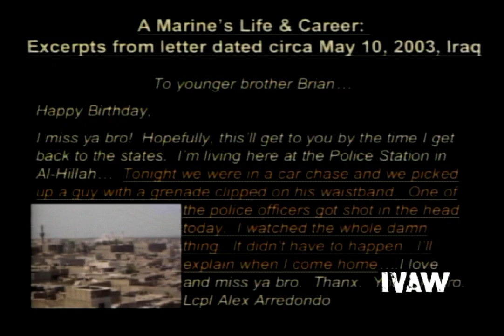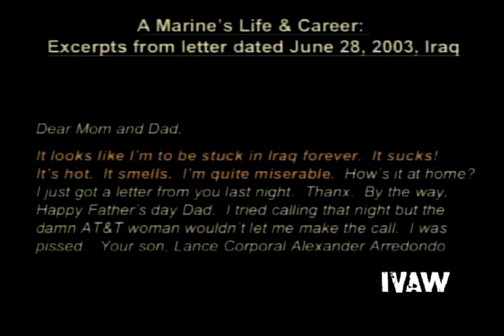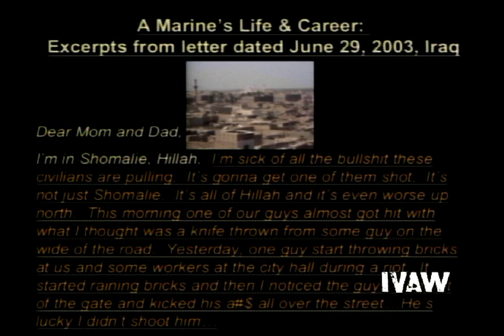Cost of War at Home (3 of 7) - Carlos Arredondo